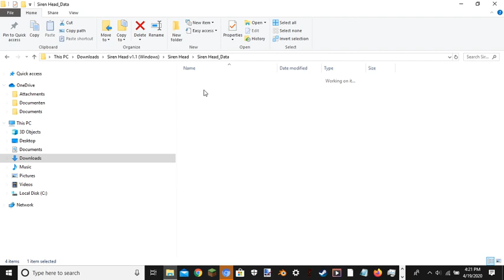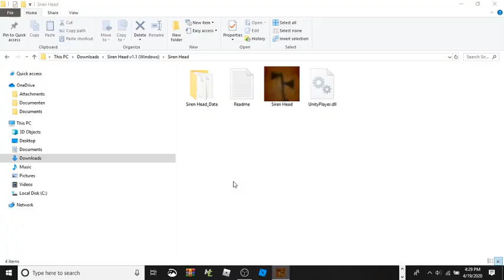SIREN HEAD (by modus interactive)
oh got to run.